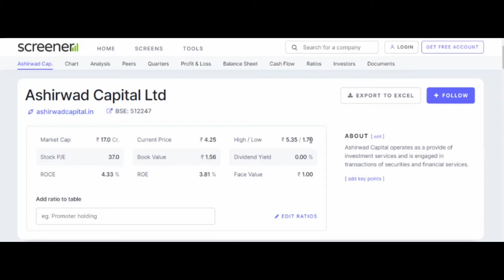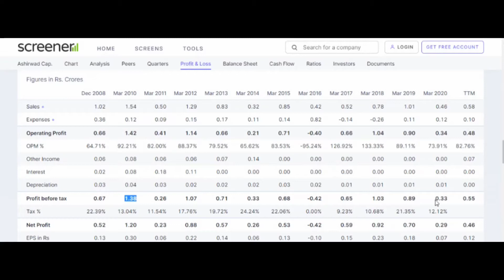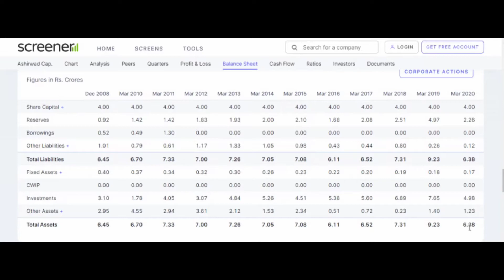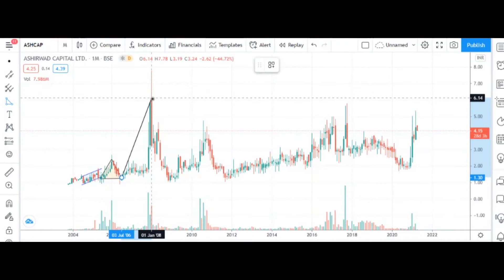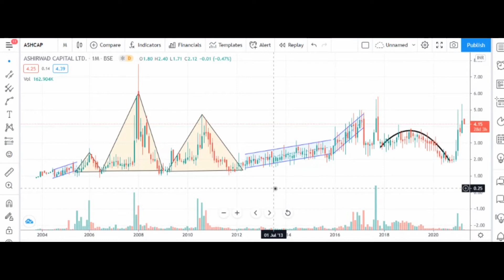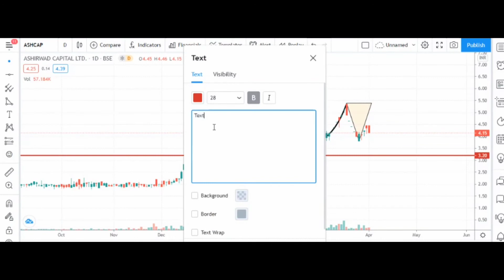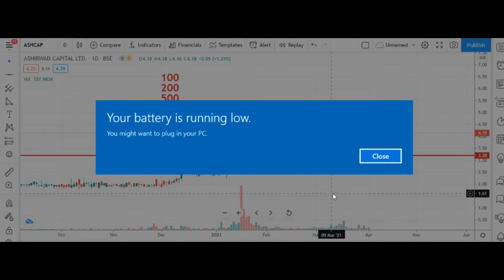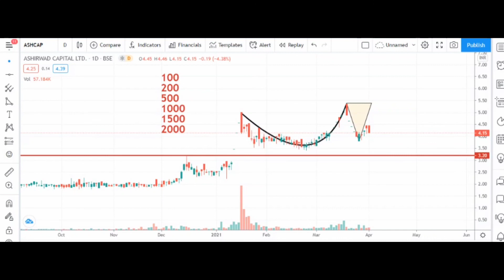ASHIRWAD CAPITAL SHARE ANALYSIS | PRICE RS 4.25 | PENNY STOCK BELOW RS 5 | MULTIBAGGER SHARES